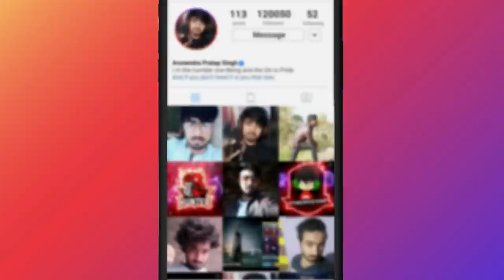BLOODRAVEN & CYBER BECAME NINJA AND DESTROYED THE LOBBY, SOLO VS SQUAD IN BATTLEGROUNDS MOBILE INDIA